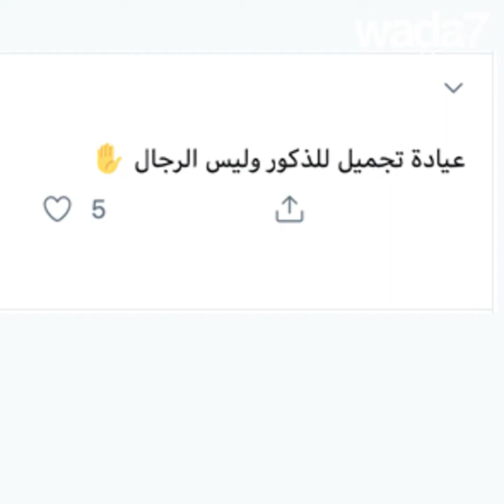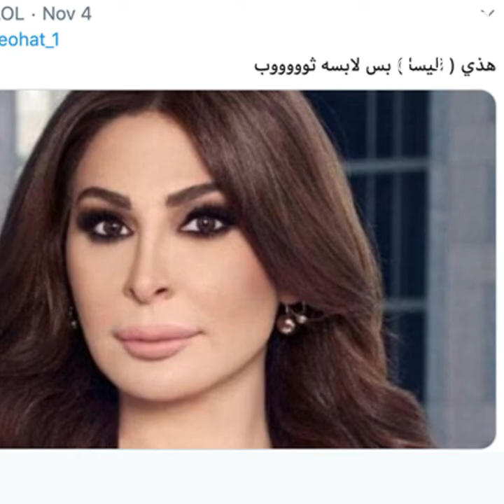هذا الإعلان يثير ضجة في الإمارات!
إعلان مركز تجميل للرجال يثير ضجة في الإمارات! هل هو مخنث بالنسبة لبلد عربي؟ 🇦🇪💋👳🏻‍♂